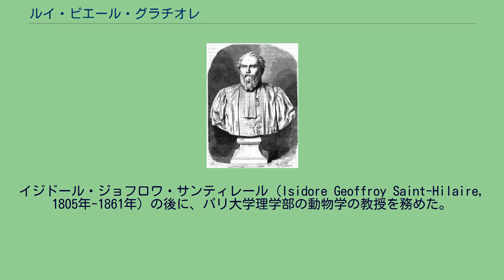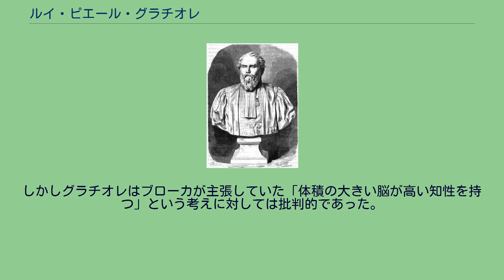ルイ・ピエール・グラチオレ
ルイ・ピエール・グラチオレ ルイ・ピエール・グラチオレ（Louis Pierre Gratiolet、1815年7月6日 - 1865年2月16日）はフランスの解剖学者、動物学者。
1815年にフランス南西部ジロンド県の小村サント＝フォア＝ラ＝グランドで生まれた。
イジドール・ジョフロワ・サンティレール（Isidore Geoffroy Saint-Hilaire, 1805年-1861年）の後に、パリ大学理学部の動物学の教授を務めた。
グラチオレは1815年にフランス南西部ジロンド県の小村サント＝フォア＝ラ＝グランドで生まれ、パリでアンリ・ブランヴィル(1777年–1850年)のもとで医学を学ぶ。
1842年から1853年までフランスの国立自然史博物館に研究助手として雇われる。
1844年から1850年までパリ大学で解剖学についての講義を行う。
1853年から1862年までは同大の解剖学研究の代表となる。
そして1862年から1863年まで、動物学講座の教授代理をつとめる。
周囲のサポートが得られなかったため教授になるのは遅くなった。
1963年に教授のイジドール・ジョフロワ・サンティレールが死去したことにともない教授となる。
その2年後の1965年没。
当時グラチオレの研究は非常に低い評価しか受けられなかった。
また金銭的にとても貧しく、苦しい人生を送った。
グラチオレは神経解剖学、人相学、形質人類学といった領域での研究で知られている。
中でも霊長類の脳の比較解剖の研究が有名である。
グラチオレはヒトとほかの様々な霊長類の脳の間の差と類似性を精力的に研究し、そこで得た知見をもとに、歴史上初めて大脳を5つの脳葉（前頭葉、頭頂葉、側頭葉、後頭葉、島葉）に分けて記述した。
またグラチオレは、大脳の中にある視覚情報を運ぶ長さ十数センチの白質繊維の集まりである視放線、について初めて記述したことでも知られる。
ここから視放線はグラチオレ放線（Gratiolet's radiation）とも呼ばれる。
ポール・ブローカ (1824年-1880年)と共に、前頭葉と失語症の関係についての研究も行った。
しかしグラチオレはブローカが主張していた「体積の大きい脳が高い知性を持つ」という考えに対しては批判的であった。
ちなみにブローカとグラチオレは共にサント＝フォア＝ラ＝グランド生まれの同郷である